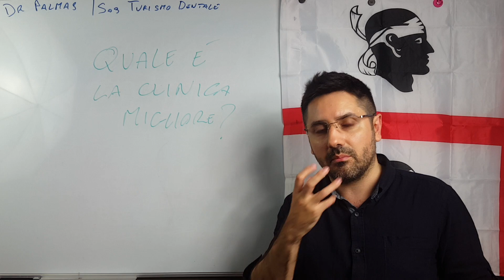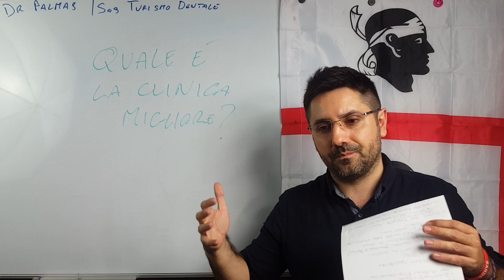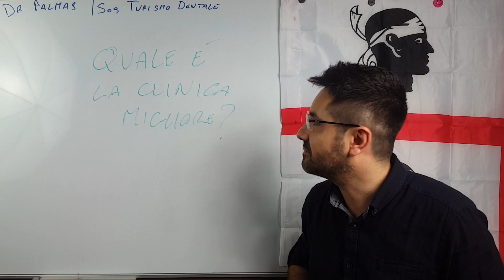5. Quale è la clinica Migliore all'Estero secondo Dr Palmas?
- NUMERO VERDE 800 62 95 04 In questo video Dr Palmas ti spiega come scegliere la clinica migliore all'estero.

Fai amicizia e conosci i tuoi nuovi amici di avventura! Clicca qua e richiedi di essere ammesso al Gruppo Per Entrare in contatto con Dr Palmas

Scopri di più su Dr Palmas 🔥 DR PALMAS un Dentista Sardo all'estero che fa risparmiare milioni di Euro a pazienti da tutta Europa. Solo Ricostruzioni Estreme della Bocca su impianti dentali. Scopri di più su Fai amicizia e conosci i tuoi nuovi amici di avventura! Clicca qua e richiedi di essere ammesso al Gruppo Per Entrare in contatto con Dr Palmas NUMERO VERDE 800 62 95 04